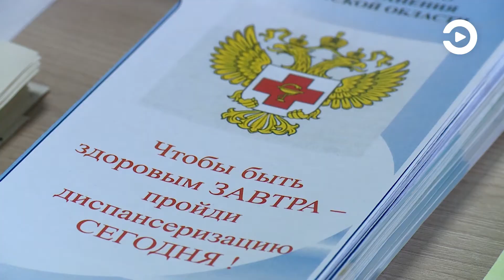В Пензе медики вернутся к диспансеризации населения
Стабилизация ситуации позволяет не только вернуться к полному объему оказания медицинской помощи, но и начать массово осуществлять профилактические осмотры. Об этом сегодня шла речь в областном правительстве в ходе рабочего совещания.